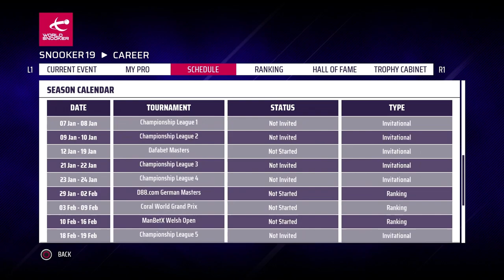EPISODE 300! | Snooker 19 Ronnie O’Sullivan Career Mode S4 #38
Let’s Play Snooker 19 – the snooker game for PS4 and Xbox One and also out on PC and Nintendo Switch. Join me in my Road to World Number 1 Snooker 19 Ronnie O'Sullivan Career Mode playthrough and let’s see if we can work our way all the way up to play the likes of Mark Selby, Judd Trump and Mark Williams and go on to win the biggest titles and become the coveted world number 1 player! Can we break Stephen Hendry’s record of 7 World Championship titles? Let’s find out!